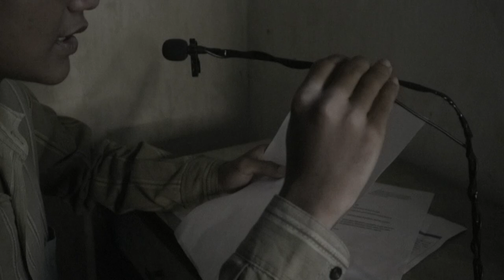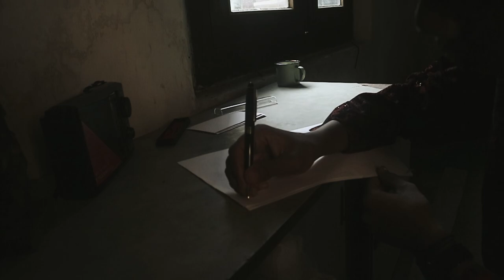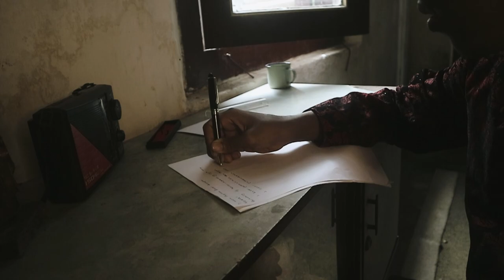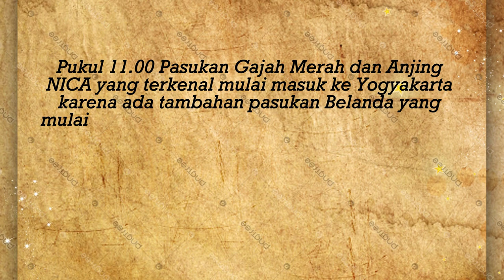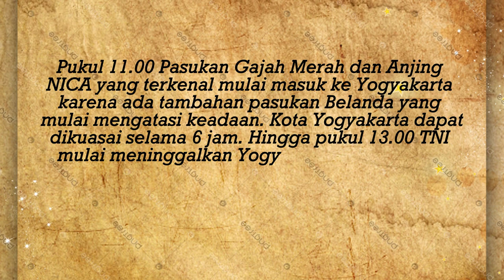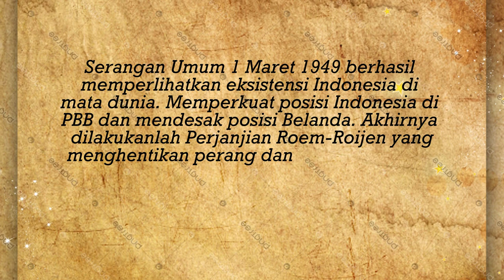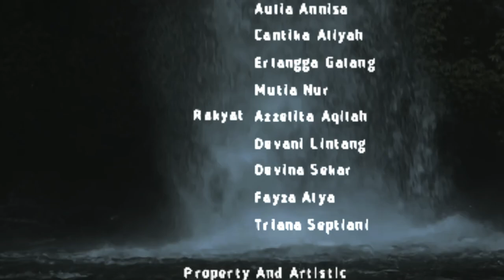Film Pendek Sejarah - Tonggak Kedaulatan Negara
Agresi Militer Belanda II berhasil menduduki Yogyakarta sebagai ibukota Republik Indonesia. Imbasnya, eksistensi TNI dan kedaulatan Republik Indonesia tidak diakui dunia. Akankah para pejuang dapat menancapkan tonggak kedaulatan tersebut kembali?

Producer
Rasendriya Faiza

Script Writer
Erlangga Buges

Director
Milla Anggraeni

Cameramen
Kanaya Reissa
Ulya Khoirun
Azzahra Rafa

Editor
Alvina Dewi
Cantika Aliyah
Azzahra Rafa

Wardobe and Make Up
Fahri Ananta
Intan Zahra
Kurniawan Dwi
Mutia Nur

Cast
Isnani Jati - Jenderal Soedirman
Rasendriya Faiza - Letkol Soeharto
Satria Rizki - Sri Sultan HB IX
Erlangga Buges  - Penyiar RRI
Erlangga Buges - Penyiar BBC
Farrel Adnan - Van Langen
Fahri Ananta, Naila Lu'lu'ah & Qonita Azizah - Abdi Dalem
Intan Haqina, Arnetta Rosana, Fadhila Fakhrunnisa, Fahri Ananta, Kurniawan Dwi, Erlangga Buges, Nindyaningrum, Nayla Lu'lu'ah, Nayla Richty, Azzahra Rafa, Isnani Jati, Rafa Elfreda - Tentara Indonesia
Erlangga Galang, Mutia Nur, Cantika Aliyah, Aulia Anisa, Annisa Fitri - Tentara Belanda
Azzelita Aqilah, Fayza Alya, Triana, Devani Lintang, Devina Sekar - Rakyat
Erlangga Buges - Utusan Keraton
Erlangga Buges - Lettu Marsudi
Erlangga Galang - Kapten Budiharjo
Frederick Wisanggeni - Dr. Sardjito
Triana - Perawat
Kaysa Lafaisa - Ibu Ruswo
Intan Zahra - Ibu Djuwariyah